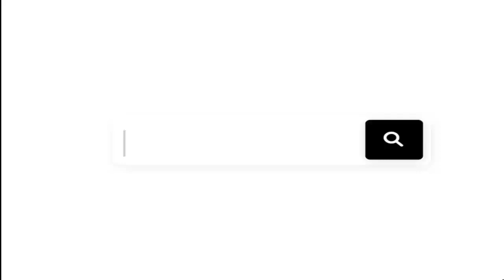তরুণদের যে সমস্যাগুলি সবচাইতে বেশি ফেইস করতে হয় | Sushanta Paul